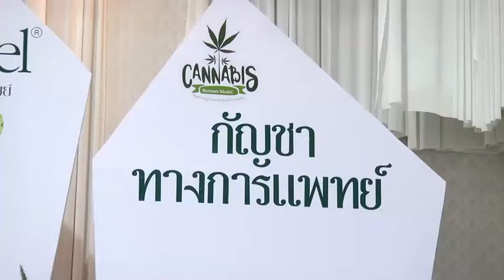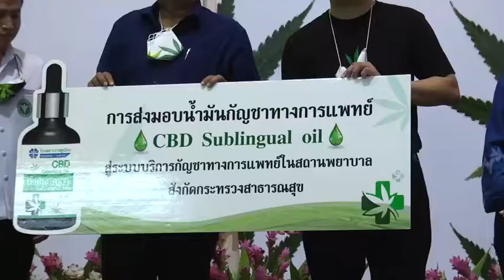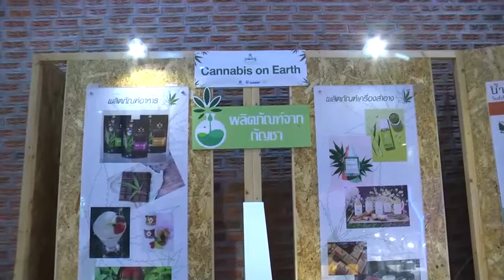สธ.จ.บุรีรัมย์ ร่วม รพ.คูเมืองประกาศความสำเร็จ พัฒนาต่อยอดกัญชาทางการแพทย์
ที่ อาคารนิทรรศการอุทยานไม้ดอกเพ-ลาเพลิน อ.คูเมือง จ.บุรีรัมย์ นายธัชกร  หัตถาธยากูล ผู้ว่าราชการจังหวัดบุรีรัมย์ เปิดนิทรรศการ ก้าวกระโดด “บุรีรัมย์โมเดล” สู่เมืองหลวงกัญชา เพื่อเป็นการเผยแพร่ข้อมูลทางวิชาการ ผลิตภัณฑ์ ที่เกิดการพัฒนาต่อยอดอย่างมุ่งมั่นในด้านกัญชาเพื่อการแพทย์ ตลอดระยะเวลา 1 ปี ที่ได้มีการส่งเสริมและพัฒนา ร่วมกับโรงพยาบาลคูเมือง จังหวัดบุรีรัมย์ ที่ได้รับอนุญาตในการผลิตยากัญชาเพื่อการแพทย์ สู่การยกระดับกัญชา กัญชงพืชเศรษฐกิจ พร้อมเป็นศูนย์กลางเมืองหลวงของกัญชาและก้าวสู่ความเป็นศูนย์กลางกัญชาเพื่อการแพทย์ของประเทศ
ปัจจุบัน โรงพยาบาลคูเมือง จังหวัดบุรีรัมย์ มีความพร้อม เรามีความพร้อมและสามารถนำสูตรยาที่ผลิตและใช้ในการแพทย์ ทั้งแผนไทยและแผนปัจจุบัน และได้รับการอนุมัติ ทั้งหมด 12 ตำหรับ ซึ่งนำมาใช้เพื่อให้คนไข้ในการตรวจรักษา ได้แก่ ยาน้ำมันหยดใต้ลิ้น สูตร CBD , ยาน้ำมันหยดใต้ลิ้น , ยาน้ำมันหยดใต้ลิ้นสูตร THC : CBD , ยาศุขไสยาศน์แคปซูล , ยาทำลายพระสุเมรุ แคปซูล , ยาทาริดสีดวงทวารหนักและโรคผิวหนัง , ยาแก้ลมแก้เส้น แคปซูล ,ยาแก้ลมขึ้นเบื้องสูง แคปซูล , ยาแก้ลมเนาวนารีวาโย แคปซูล , ยาแก้นอนไม่หลับ/แก้ไข้ผอมเหลือง แคปซูล ,ยาไพสาลี แคปซูล , ยาอไภยสาลี แคปซูล ซึ่งการก้าวกระโดด ของบุรีรัมย์โมเดล คือ การนำกัญชาและสมุนไพรอื่นไปใช้รักษาผู้ป่วยและเปิดคลินิกกัญชาครบทั้ง 23 โรงพยาบาลในจังหวัดบุรีรัมย์ ซึ่งทำให้มีความต้องการวัตถุดิบเป็นจำนวนมากเกษตรกรและวิสาหกิจชุมชนจึงได้ปลูกทั้งกัญชาและสมุนไพรอื่น เพื่อนำมาผลิตยา ทำให้เกิดการสร้างงานสร้างรายได้ เพิ่มมูลค่าทางเศรษฐกิ
นอกจากนั้นแล้วยังมีการเสวนาแลกเปลี่ยนเรียนรู้ กัญชาไทยไปได้ไกลกว่าที่คิด ทิศทางของนโยบายการพัฒนาผลิตภัณฑ์จากพืชยาเสพติดเพื่อใช้ทางการแพทย์ และเพื่อขับเคลื่อนสู่ระดับอุตสาหกรรมอย่างยั่งยืน โดย ศ.นพ.ธีระวัฒน์  เมจุฑา ภก.ดร.อนันต์ชัย  อัศวเมฆิน อาจารย์เดชา  ศิริภัทร และ ภก.ดร.ปรีชา  หนูทิม  ซึ่งงานนี้มีผู้ให้ความสนใจเข้าร่วมเป็นจำนวนมาก
ภาพ-ข่าว ดำรง โคนถอน จ.บุรีรัมย์